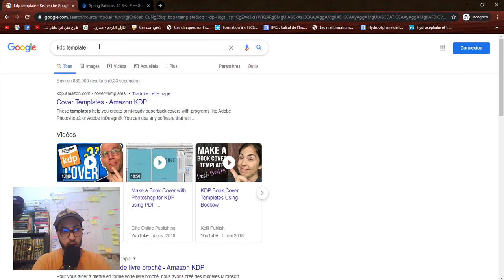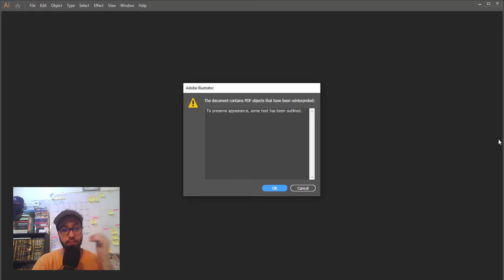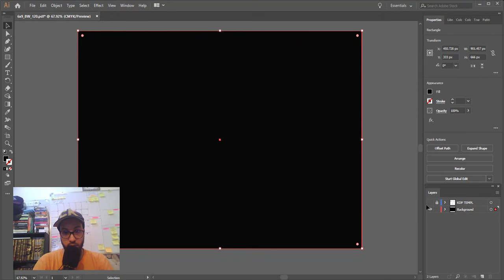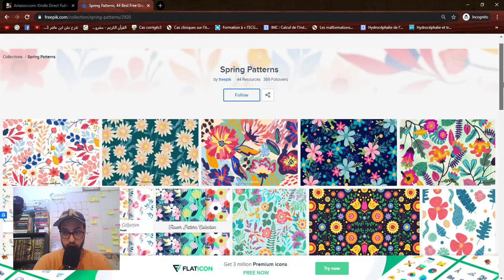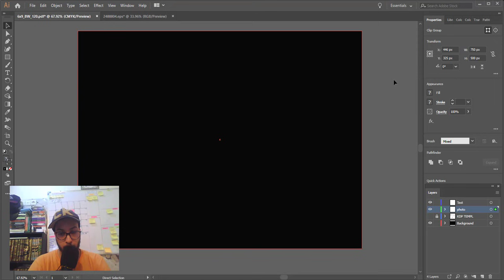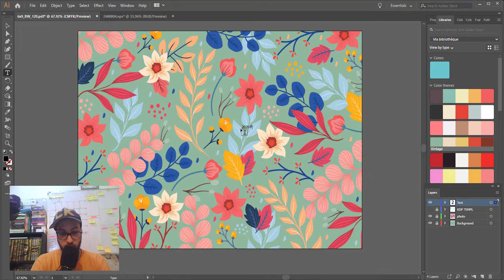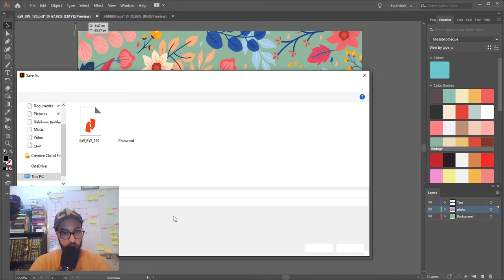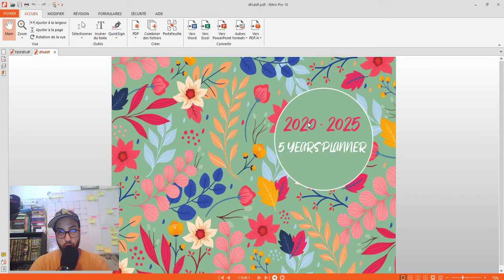طريقة تصميم غلاف كتاب إحترافي ببرنامج (Illustrator) إليستراتور - AMAZON KDP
السلام عليكم: في هذا المقطع سوف نتعلم كيفية تصميم غلاف كتاب احترافي لكتابنا على أمازون كيندل (AMAZON KDP) بطريقة بسيطة وبدون ان يكون لدينا معرفة كبيرة ببرنامج ادوبي اليستراتو..وبدون حصول اي مشكل في القياسات.

Useful Tools: ادوات مفيدة 💪👇👇
KDP Puzzle Generator
هذه أقوى أداة أستخدمها لتصميم كتب الأنشطة للأطفال والكبار بوقت خيالي

BOOKBOLT YEARLY SUBSCRIPTION + PUZZLE WIZ INCLUDED :
-Vexels KDP Plan: ⏪👌
- Helium 10: The best-paid Tool To Kill It On Amazon  🤑 🤑
    - Or 10% Your First Year (Annual Plan)